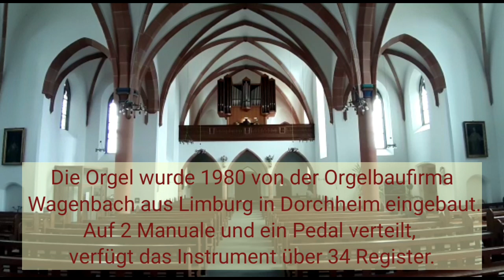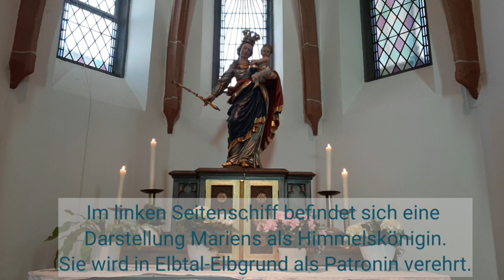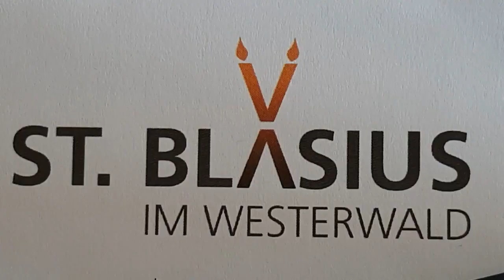10. April 2020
Orgelgruß aus Dorchheim